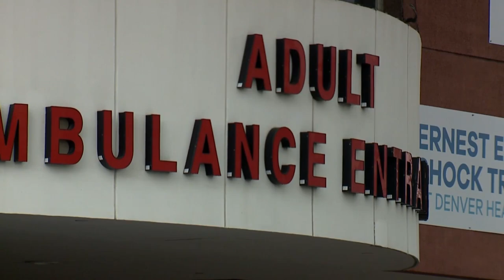Officer seriously hurt by fire truck in Nuggets parade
The sergeant's leg was caught under the wheel while he was trying to distance the crowd from the fire truck. Vicente Arenas reports live outside Denver Health.